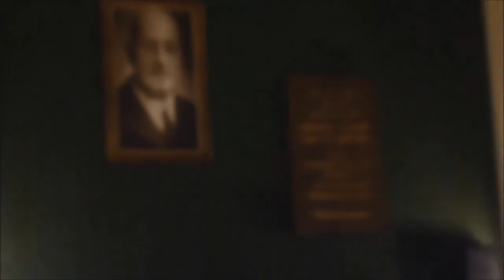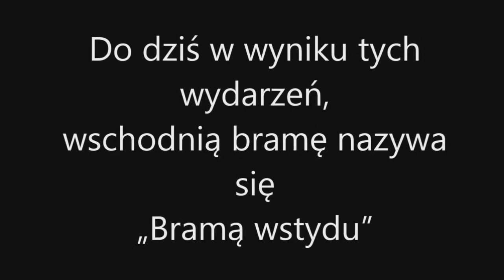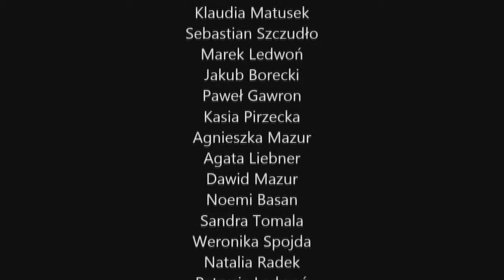Historia rodu Ballestrem Kochcice część 2